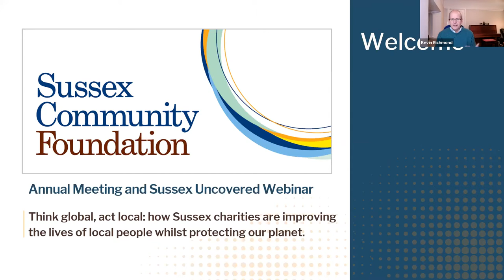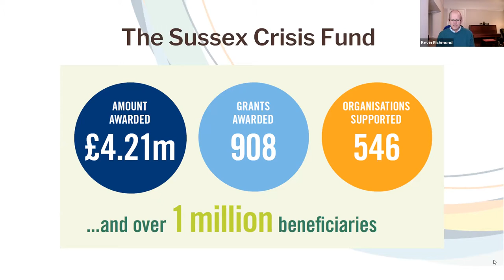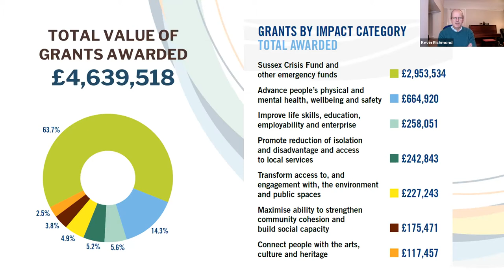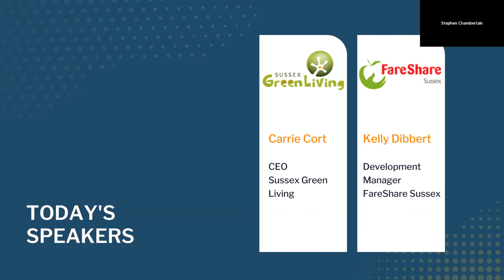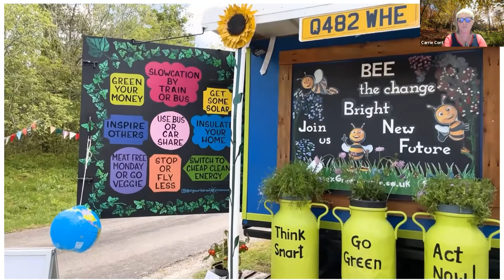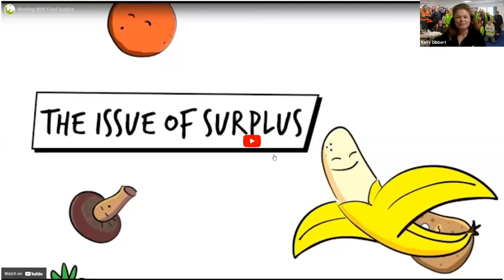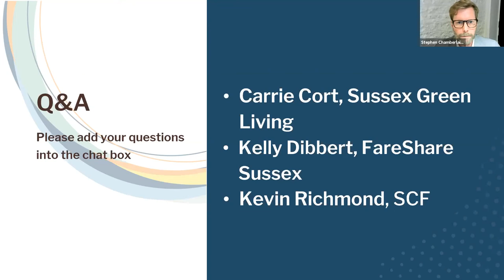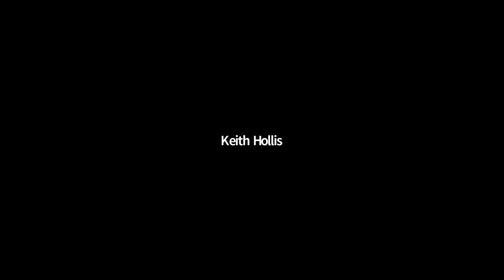Sussex Uncovered - Webinar Series - Episode 3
This is a recording of Sussex Community Foundation's Annual Meeting 2021 and the third in a series of four Sussex Uncovered seminars, where we uncover the urgent issues facing people and communities across Sussex.